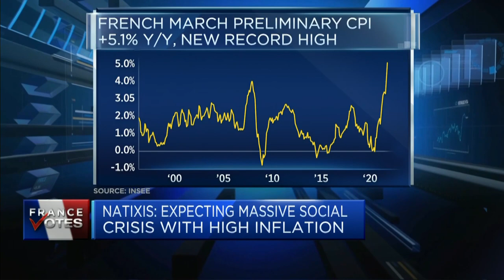French presidential candidates face credibility issue on public financing promises, economist says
Patrick Artus, senior economic advisor at Natixis, gives his economic outlook ahead of the first round of voting in the French presidential election, and what may lead energy prices to double in the country.